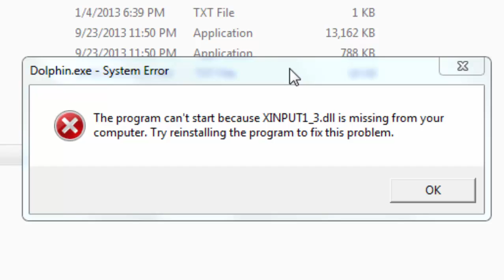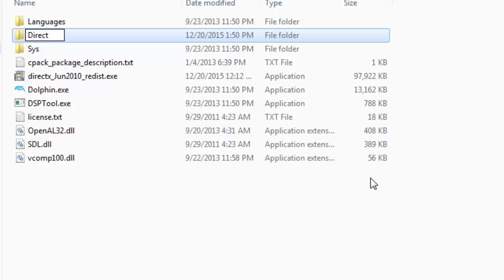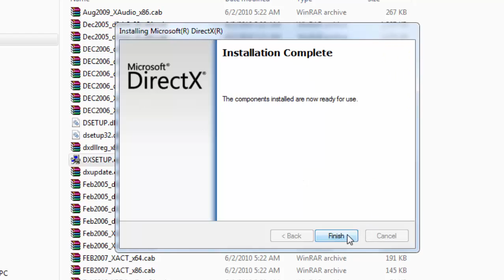Solved:Xinput1_3.dll is Missing[Windows 7, 8 &10]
xinput1_3.dll is missing [Solved] [Windows 7, 8 &10]

click the above link to start the download of the Direct X June 2010 package. It is around 95 MB so will take sometime depending on your internet connection.

This fix applies to the below listed games :-

1. Assassin Creed Black Flag
2. Assassin Creed Unity
3. Assassin's Creed
4. Batman Arkham Origins
5. Battlefield 4
6. Bioshock Infinite
7. Black Ops 2
8. Blur
9. Borderlands
10. Borderlands 1
11. Borderlands 2
12. Bully
13. Call Of Duty Advanced Warfare
14. Call Of Duty Black Ops
15. Call Of Duty Ghost
16. Call Of Duty World At War
17. Civilization
18. Civilization Beyond Earth
19. Cod Black Ops
20. Cod Ghost
21. Crusader Kings 2
22. Crysis 2
23. Dark Souls 2
24. Defiance
25. Dirt 1
26. Dolphin
27. Don't Starve
28. Dragon's Dogma
29. Dying Light
30. Elite
31. Elite Dangerous
32. Enemy Front
33. Evil Within
34. Fallout
35. Fallout New Vegas
36. Fifa
37. Fifa 11
38. Fifa 12
39. Fifa 14
40. Fifa 15
41. Formula 1
42. Game Of Thrones
43. Gauntlet
44. Ghosts
45. Goat
46. Goat Simulator
47. Godfather 2
48. Gothic 4
49. Grid 2
50. Ground Zeroes
51. Gta 4
52. Gta 5
53. Gta 5 Telecharger
54. Gta Iv
55. Gta V
56. Halo Spartan Assault
57. Hatred
58. Helicopter Simulator
59. Hot Wheels
60. Just Because
61. Just Cause 2
62. Kane And Lynch
63. Key
64. Kof Xiii
65. Left 4 Dead 2
66. Lego Movie
67. Lego Star Wars
68. Limbo
69. London 2012
70. Lucius
71. Mafia 2
72. Mk9
73. Nba 2k12
74. Nba 2k13
75. Nba 2k14
76. Nba2k14
77. Oculus Rift
78. Outlast
79. Prototype
80. Prototype 1
81. Prototype 2
82. Race Driver Grid
83. Rainbow Six Vegas 2
84. Red Orchestra 2
85. Remember Me
86. Renegade X
87. Resident Evil 5
88. Saints Row
89. Saints Row 4
90. Saints Row The Third
91. Sims 4
92. Sleeping Dogs
93. Smite
94. Sniper Elite V2
95. Sniper Ghost Warrior
96. Stick Of Truth
97. The Evil Within
98. The Stick Of Truth
99. The Witcher 2
100. This War Of Mine
101. Tpb
102. Transformers
103. Transformers Fall Of Cybertron
104. Call Of Duty Black Ops 2
105. Skyrim
106. Nba2k13
107. Selping Dogs
108. Call Of Duty
109. Dishonored
110. Driver San Francisco
111. Call Of Duty Ops
112. Mortal Kombat
113. Call Of Duty Ops 2
114. Call Of Duty Ghosts
115. Deadpool
116. Cod Bo2
117. Pro Evolution Soccer 2014
118. Cod Black Ops 2
119. Assassins Creed 3
120. Cod Waw
121. Mortal Kombat 9
122. Nba2k13 Directx
123. Sleeping Dogs 3
124. Fear 3
125. Resident Evil Revelations
126. Dead Space 3
127. Doom 3
128. Cry 3
129. Wrc 4
130. Nfs13
131. Need For Speed

Full Transcript

In this video we will see how to solve the
error of Xinput1_3.dll is missing
hi friends this is Neil from HowISolve.com
 thanks clicking this video
this error message the program
can't start because xinput1_3.dll is missing
from your computer try reinstalling the program
to fix the problem
usually happens with a software or
a game in particular when it is
dependent on in direct X9 runtime environment
and since DirectX nine runtime environment
is not bundled by default with Windows 7,8 or 10
this error message pops up
but no problem friends
we can solve this very easily
step number 1 download direct X June 2010 package
you'll find the link for downloading this package
down in the description of this video just
click that link and your download will begin
it's a big software around I guess 97MB so
it might take a bit of time
now let's head to step 2
in which we will extract the package
first let's create a folder let's name it direct X9
okay now go in this folder
and left click on the address bar ctrl + C
now let's double-click on the package
that we have just downloaded
click run click yes
in this paste the location that we just copied,
click okay now this will extract the software in that location
lets go in there
now let's head to step 3
in this we will install the package
that's very simple we will go into directory
in which we just now extracted the software
and search for the file Dxsetup.exe